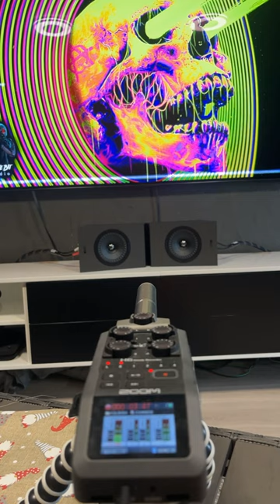Unleashing Epic Surround Sound: KEF Q50a Dolby Atmos Speaker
Dolby Atmos flexible surround
Dolby Atmos offers the potential for full immersion cinema, the Q50a uses Uni-Q technology to deliver it in full effect.

Optimised for Q Series home theatre systems the Q50a Dolby Atmos-Enabled Surround Speaker features the latest Uni-Q driver array and advanced technology for serious dynamics and accurate, clean sound.

Weight

4.25kg (9.4 lbs)
Dimension (H x W x D)

174 x 180 x 259 mm
178 x 180 x 259 mm with rubber feet
Design

2-way Closed Box
Unit Measurement

Pair
Sensitivity

(2.83V/1m) 86dB
Frequency Range Free Field

96Hz-19.5kHz (-6dB)
Frequency Response

105Hz-18.5kHz (±3dB)
Crossover Frequencies

2.5kHz
Maximum Output

106dB
Amplifier Requirements

10-100W
Nominal Impedance

8 Ohms (min.4.6 Ohms)
Drive Units

130mm (5.25in.) aluminium Uni-Q
25mm (1in.) vented aluminium dome HF
Crossover Frequencies

2.5kHz
Finishes

Black / White